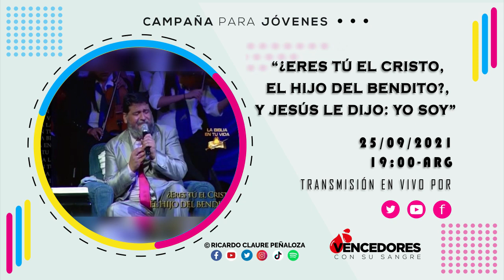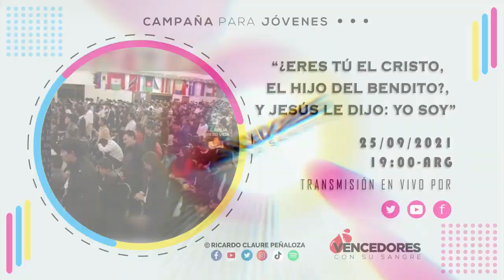"ERES TU EL CRISTO, EL HIJO DEL BENDITO?, Y JESÚS LE DIJO: YO SOY"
🛑 ¡HEY, TÚ!
     Sí, ¡tú! 🤚🏼

Detente a leer esta hermosa invitación. Dios tiene algo grande preparado para ti y quiere hacerte partícipe.

⛵️ Este mensaje es para ti que te encuentras en medio de una barca azotada por un oleaje de problemas. 🌊

🏜 ¿Te encuentras perdido y desorientado en un desierto espiritual? ¿No tienes rumbo ni dirección en tu vida? 🚶🏻‍♂ ¿No ves salida alguna a tus problemas? 😔

Debes saber que Jesús de Nazareth es YO SOY. Y es el YO SOY EL QUE SOY que quiere revelarse así a tu vida, para sacarte de ese lugar oscuro en el cual te encuentras. El Hijo del Bendito quiere hacerte nacer de nuevo para que puedas ser un hombre nuevo, dejando tu vida de pecados. ¡Sí!, Él te hace saber que siempre tendrás una esperanza de vida. Nuestro YO SOY, el Buen Pastor, dio su vida por ti porque ama la tuya. Jesús es el único que puede amarte con un Amor inconmensurable y sincero; que perdona todos tus pecados si te arrepientes de corazón, ya que solo Él te conoce y sabe a detalle todo lo que pasas a diario. Solo con su ayuda podrás vencer todo aquello que te aflige y que, en tu debilidad, piensas que no tiene solución.

❤️⌚️ Por favor, solo dispón tu corazón y tiempo este sábado, porque YO SOY el Señor te anima a que no esperes más tiempo para poder acercarte a Él. Escucha esta Palabra de mucha bendición para tu vida.